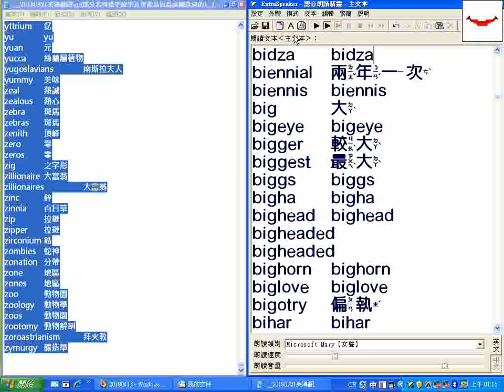字首B01至backaches腰痛_超級簡明英漢字典有聲書逐字唸_20180321英漢翻譯gg部分若有錯字缺字首可能是因為誤刪造成的 txt 部分跳讀或螢幕停頓請以螢幕文字為準 201804